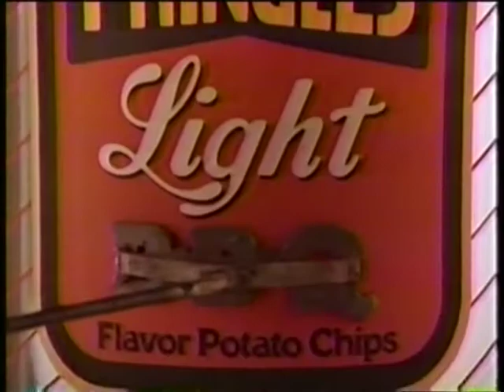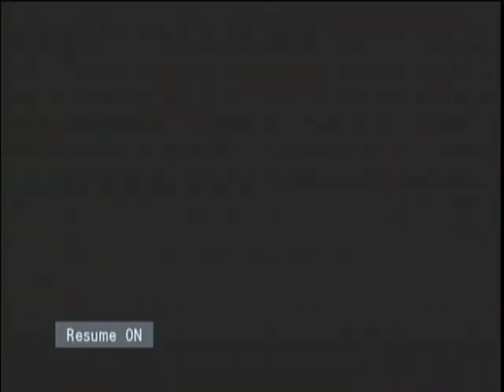Bicentennial of the US Constitution in Philadelphia 1987 - #15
US Constitution's Bicentennial | Philadelphia WPVI-TV broadcast from September 17, 1987 | Great American Picnic at Penn's Landing Part 1 | President Reagan departs on Air Force One

[Posted to YouTube in honor of the 30th anniversary of this event.]